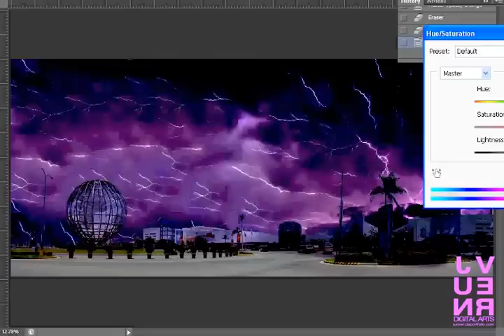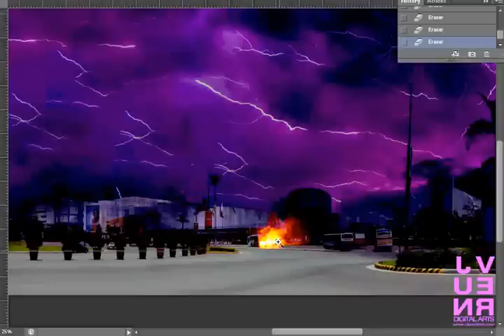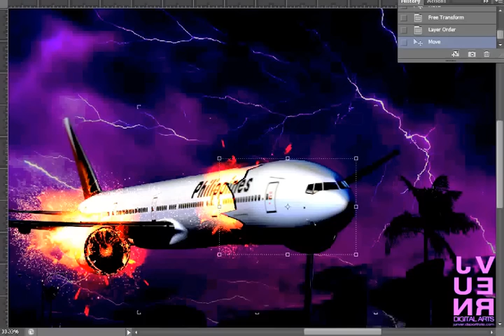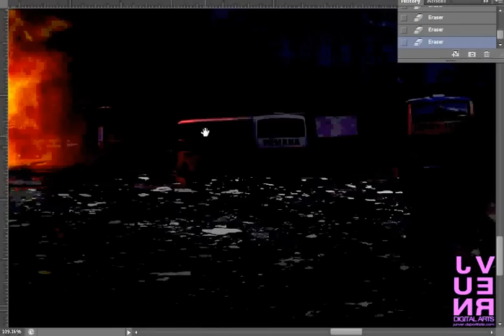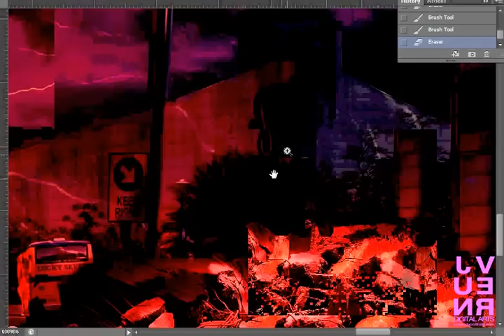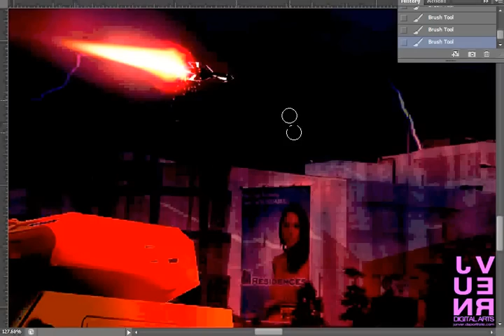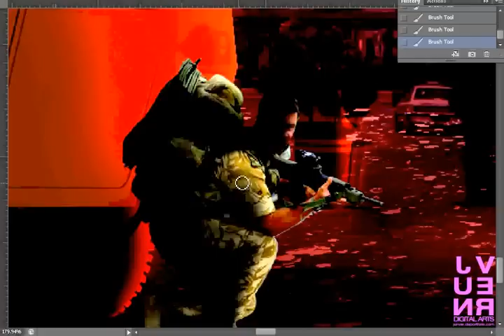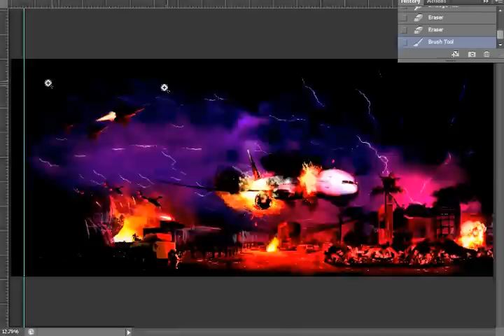Mall Of Asia WAR, Speed Digital Matte Painting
link of high reso image of this drawing

just a quick 3hr to 15mins matte painting.